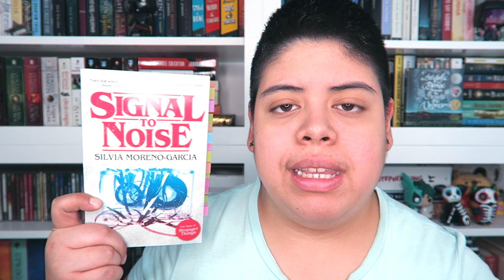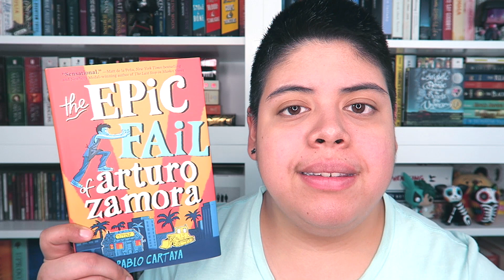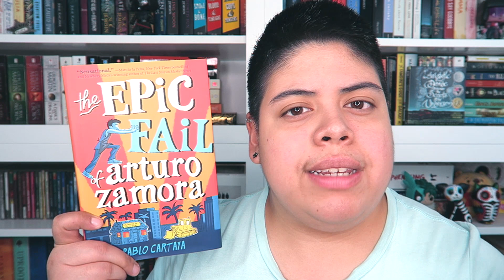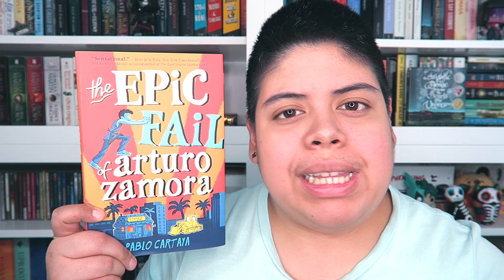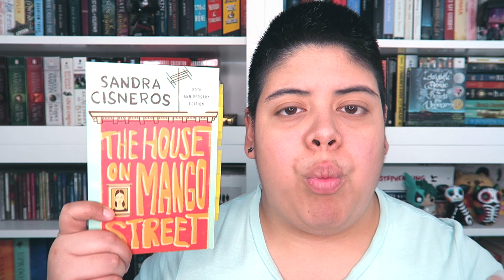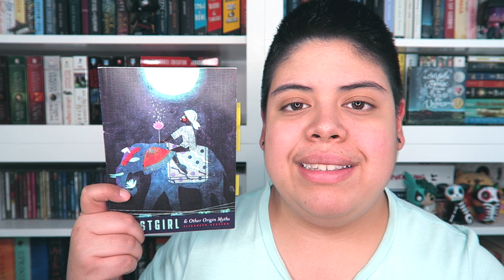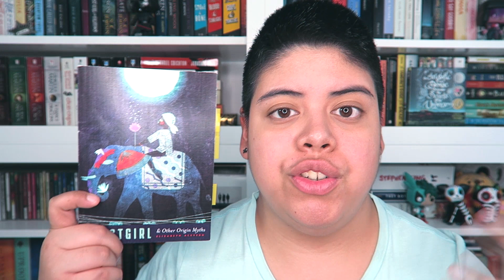September Wrap-Up || 2017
[CC] Read quite a few ownvoices Hispanic books for September, and I have thoughts! Let me know if you've read or plan to read any of these.